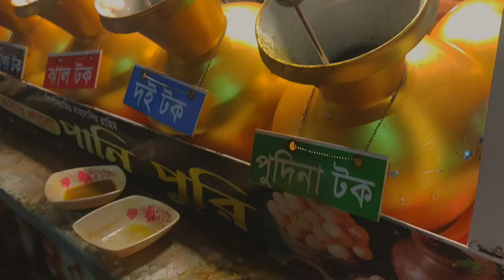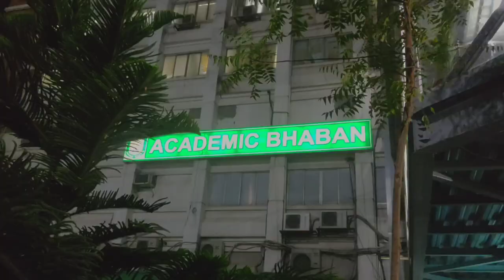A Random Daily Vlog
Meek mawua back with a new vlog... this Video actually made by my daily random life hacks , this is the medical student vlog bangladesh... I am Jannatul Mawua,  read in ibn sina medical College.. This is my daily medical life tips and tricks page...
Please do share follow and like